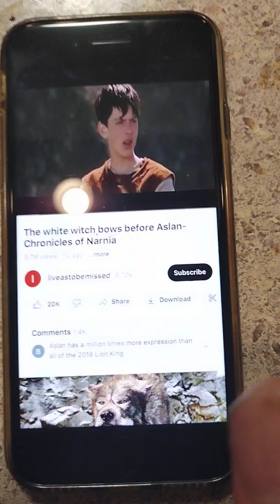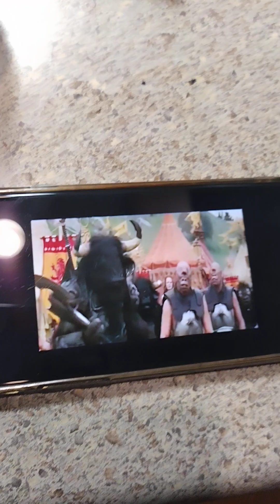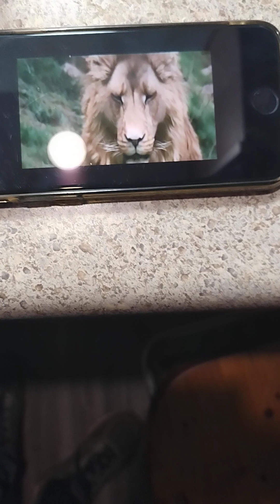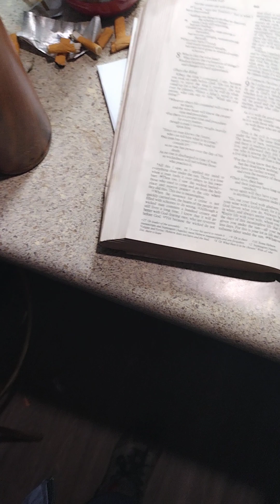WAHSHOUGAL Testifies of it Mary. - Lord Jesus ✝️🤴🏽🙌🦁🏆